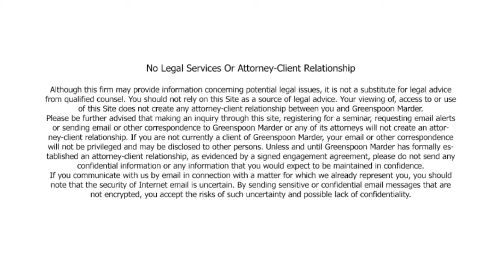Adopting Your Same Sex Spouse's Child in Florida, What you Need to Know